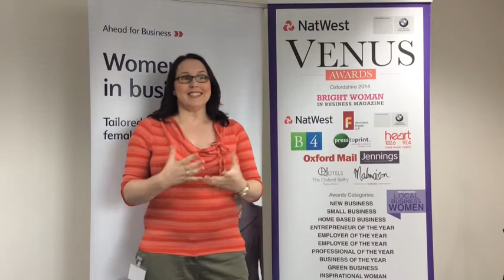Public Vote: Anna Rowe, The Oxford Mail and Times Business Mother of the Year Award 2014